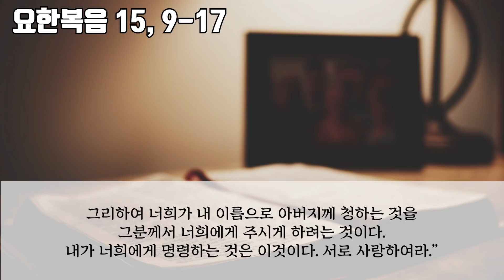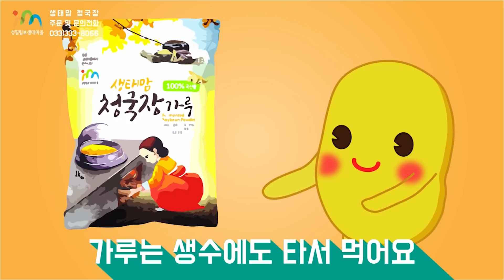21/05/10 상담소장 박현민 베드로 신부 주일미사 강론 : 부활 제 6주일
자세한 문의사항은 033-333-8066으로 연락부탁드립니다.